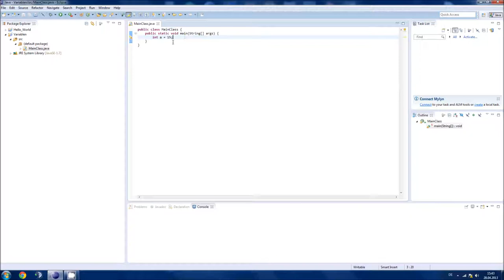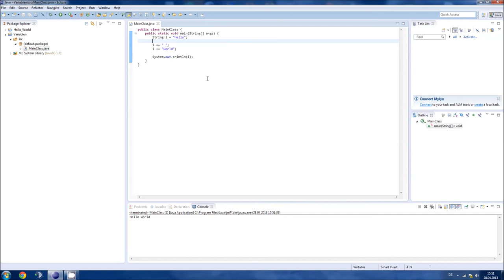[#02] Java Tutorial (Basics) - Variablen und Operatoren [German|HD]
Der 2. Teil der Tutorial-Serie "Java Basics".

WEITERS:
i++ (i ist ein int) erhöht i um 1 Wert.
Double und Float lassen sich genauso wie Integer addieren/multiplizieren/etc...